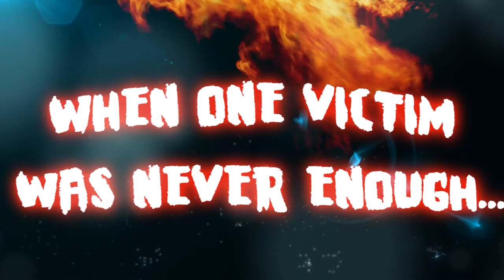| The Crazy Fatherfucker | Official Trailer | 2015 | - HD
Made with Sony Vegas Pro 13 - the best software ever. :D